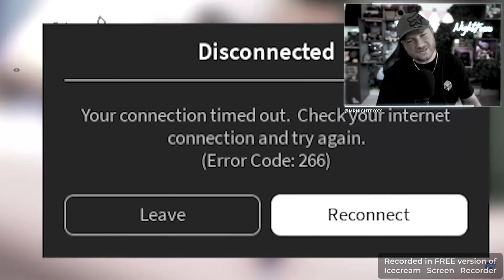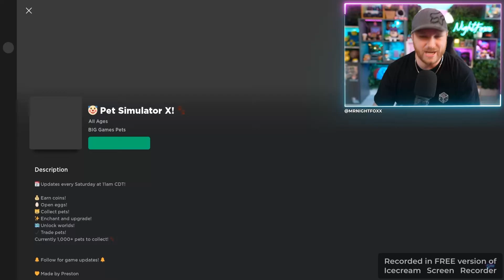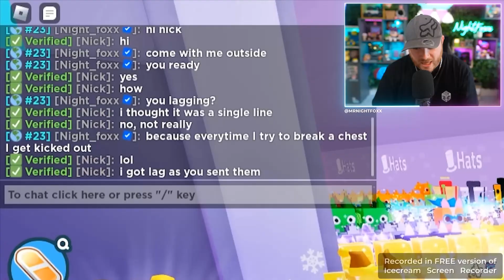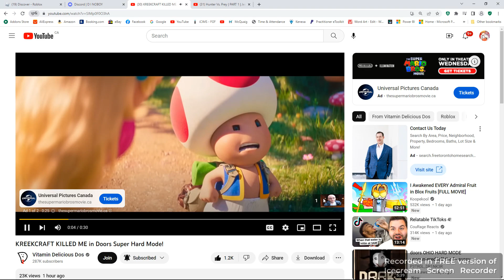part 3 i finish nightfox and watch viamin delicious